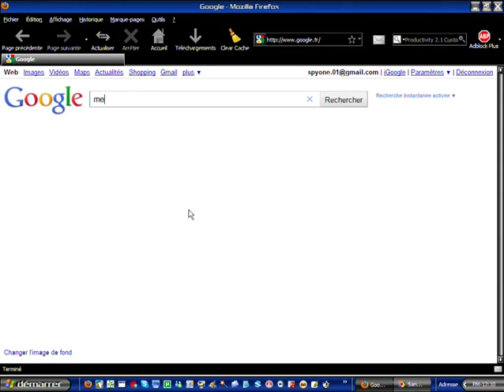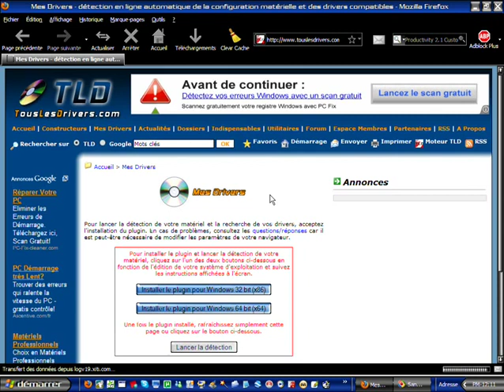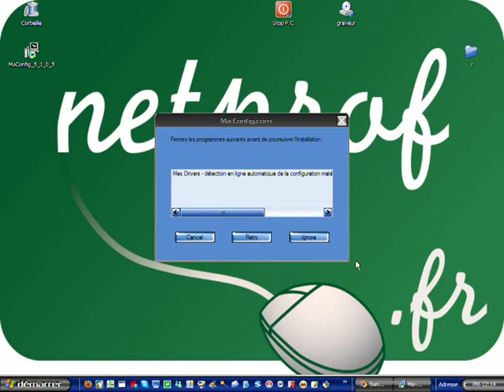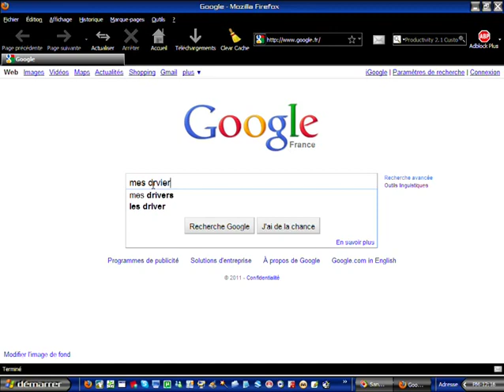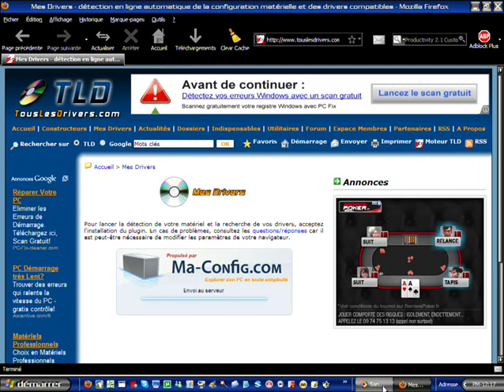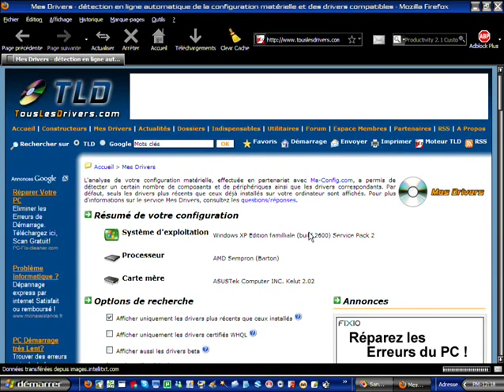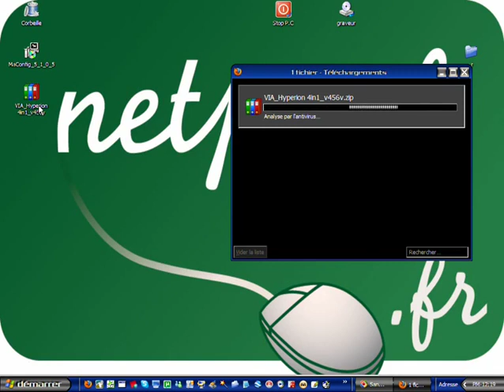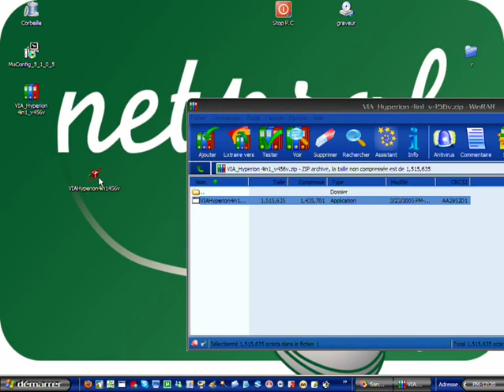comment trouver et télécharger et installer vos drivers manquant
Trouver télécharger et installer vos drivers manquant